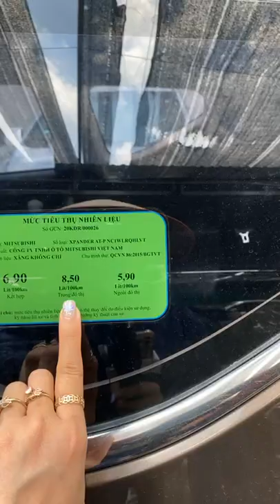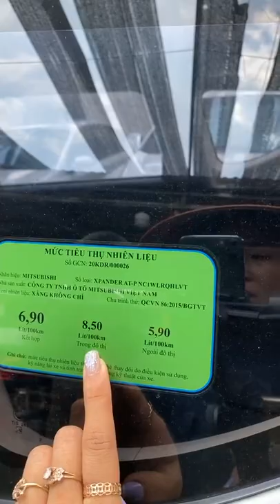Lê Hương Báo Giá Ô Tô Cũ Hải Dương Mới Nhất Hôm Này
Lê Hương Báo Giá Ô Tô Cũ Hải Dương Mới Nhất Hôm Này . giảm giá tất cả các mẫu xe tháng 7 âm lịch. tháng báo hiếu cha mẹ. mọi thông tin về xe và thủ tục mua bán trao đổi ký gửi xe xin liên hệ trực tiếp đến Lê Hương Ô Tô Cũ Hải Dương hót line number 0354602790 xin cảm ơn rất nhiều.